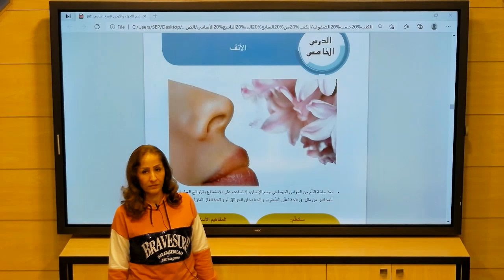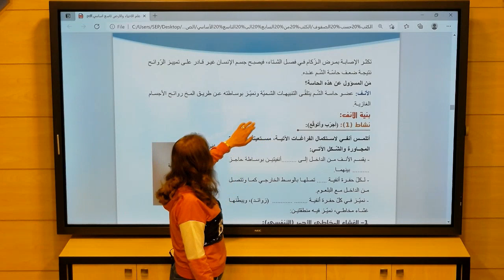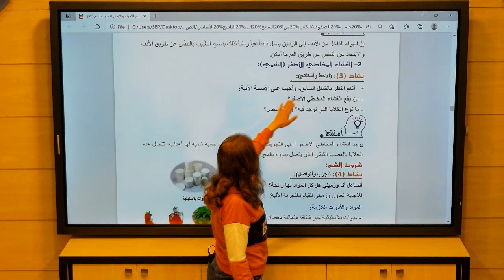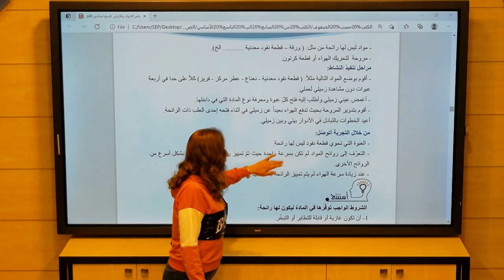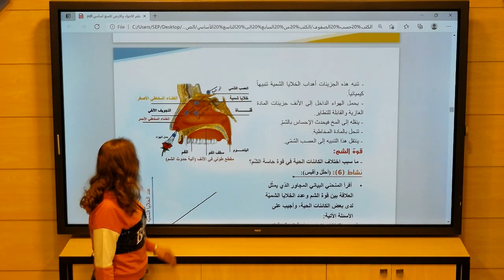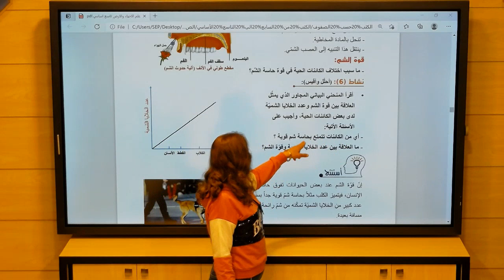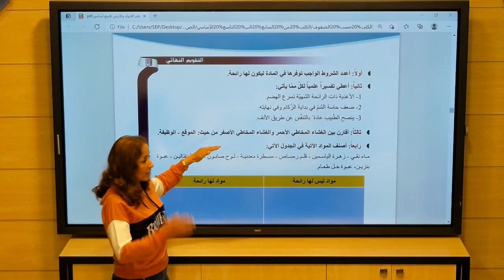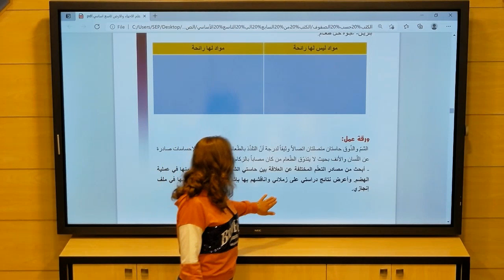التاسع - علوم - الأنف